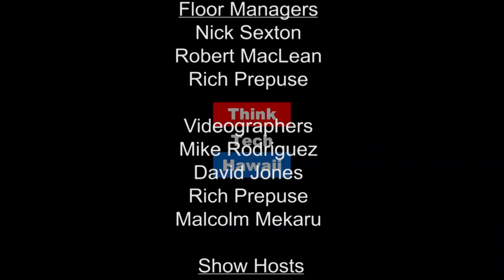Advocating for Death with Dignity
How does the State of Hawaii handle long-term care, terminal illnesses and death with dignity? John Radcliffe and Marsha Joyner join former Governor John Waihee to talk story about the options for end of life care.